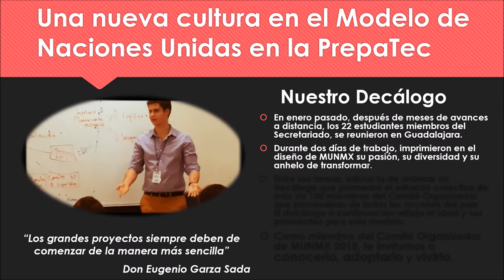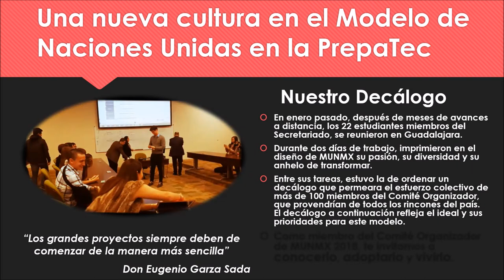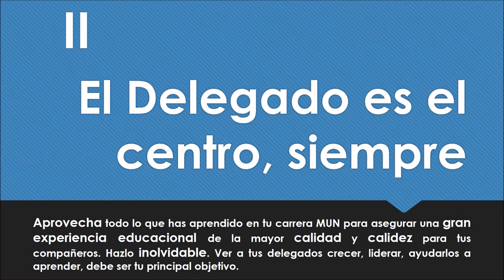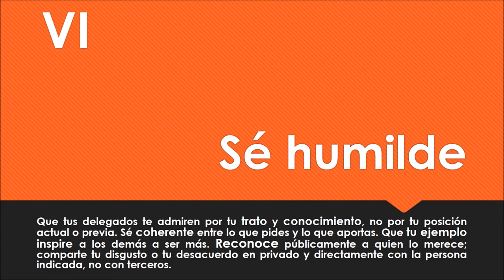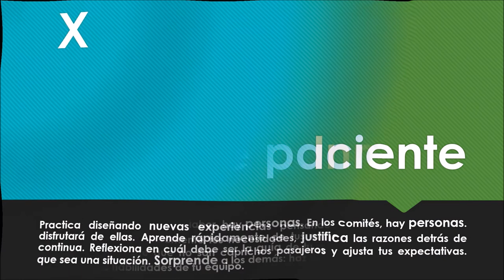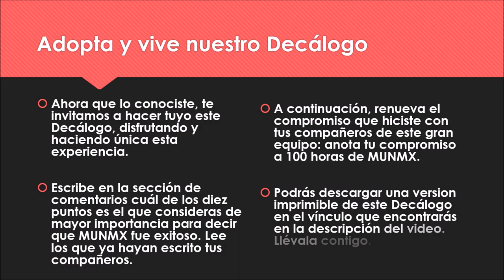MUNMX - Decálogo del Comité Organizador de un Modelo de Naciones Unidas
Decálogo del Comité Organizador del Modelo de Naciones Unidas de la PrepaTec.